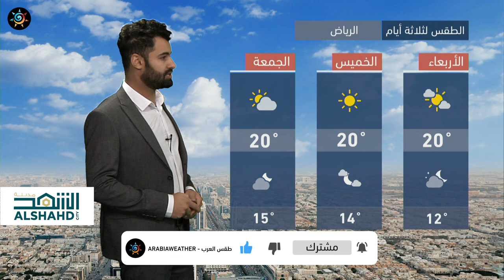طقس العرب - السعودية | النشرة الجوية الرئيسية | الثلاثاء 2020/12/29